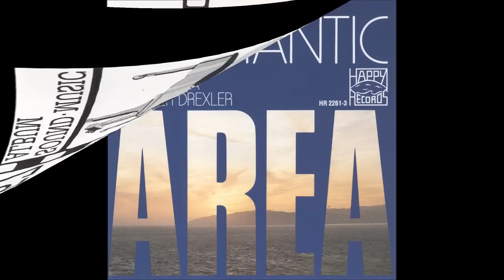Werner Drexler (Germany) - Take A Walk With Nancy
A 1990 released album "Swing & Dixie"
(Happy Records HR 2275-3)

Many thanks to jm672